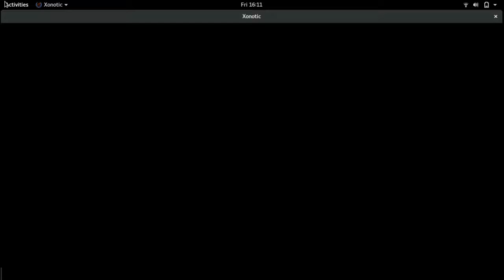Team Deathmatch on Stormkeep (Medium Mode)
I was just playing some Xonotic "Campaign" missions. They are a series of regular matches against bots to familiarize yourself with the mechanics of the game before playing on-line. This was a team death-match on a map called "Stormkeep".

I'm sorry about the choppy video; Simple Screen Recorder really kills the framerate for Xonotic, but I'll try to mess with some settings in the future to avoid that.